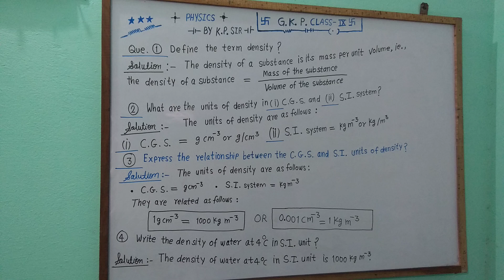shortvideo gkp Phisics